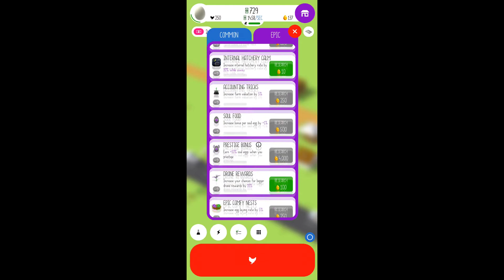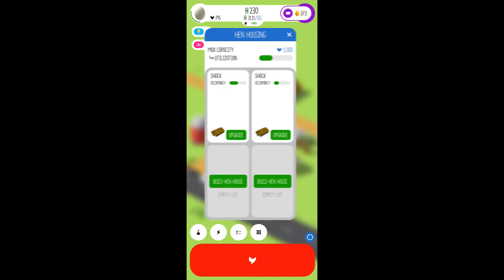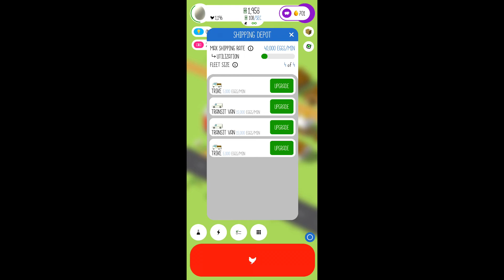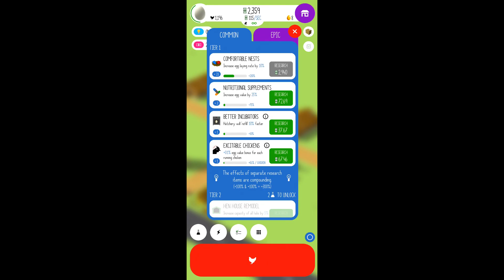Upgrades people| Egg, Inc.| Random Games